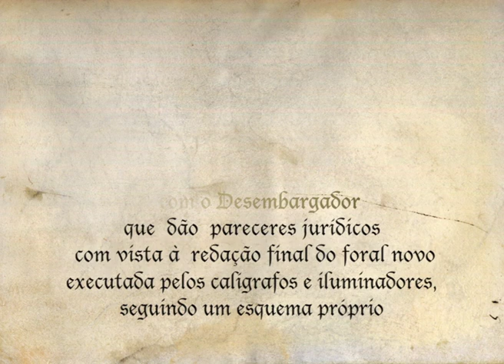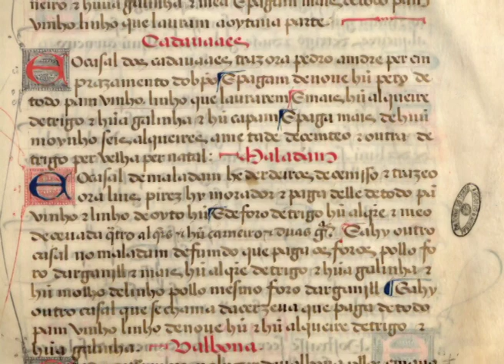O Foral Novo: modos de fazer e estruturar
Vídeo integrado na Exposição ” O Foral Novo: registos que contam histórias”, realizada em 2013 pela DGLAB/Arquivo Nacional da Torre do Tombo em parceria com a Fundação Casa de Bragança.
Realização: Triplinfinito - Arquitetura, Design e vídeo, Lda